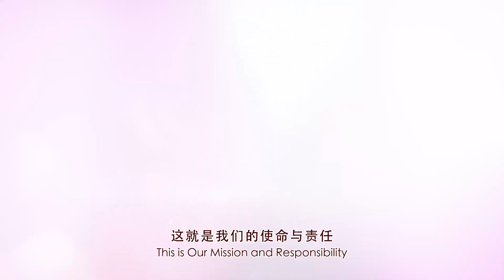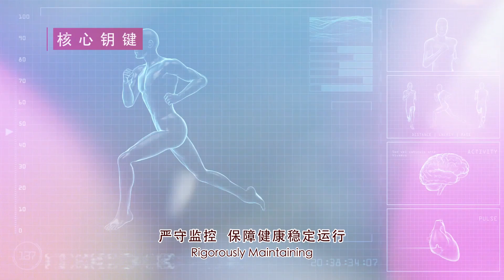PURTIER鹿胎盘素第六代介绍视频 (华语字幕)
💗 PURTlER Placenta Global Official Distributor & Supplier | Free Delivery | Free Membership 💗
We are here to help you reach your health goals! ▸ PURTIER Placenta 6th Edition